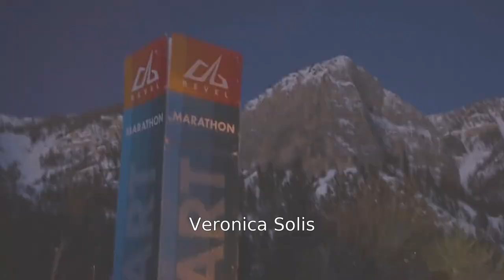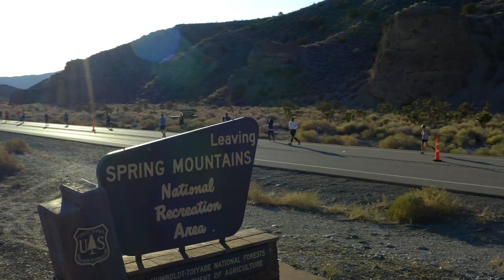2023 REVEL Mt Charleston Marathon: Veronica Solis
Veronica Solis in the 2023 REVEL Mt Charleston Marathon.